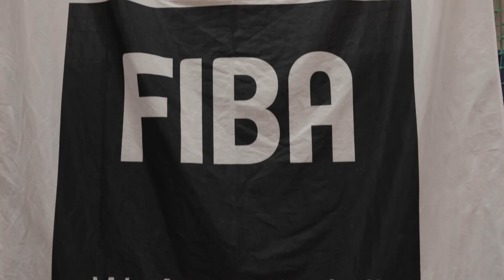EasterCup 2K19 Berlin Moabit (Trailer)